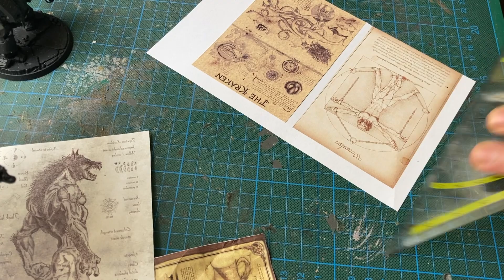Vampire Hunterbox: Die ultimative Bauanleitung für Jäger der Nacht" (Teil 3)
Willkommen zum Teil 3  "Vampire Hunterbox: Die ultimative Bauanleitung für Jäger der Nacht"! In diesem spannenden Tutorial zeige ich dir, wie du deine eigene Vampire Hunterbox baust, um dich auf den Kampf gegen blutrünstige Kreaturen vorzubereiten.

Egal, ob du ein passionierter Fan des Übernatürlichen bist oder einfach nur neugierig darauf, wie diese mysteriösen Jägerwerkzeuge funktionieren, dieses Video ist genau das Richtige für dich. Ich führe dich Schritt für Schritt durch den Bauprozess, sodass du am Ende eine voll funktionsfähige Vampire Hunterbox in den Händen hältst.

Entdecke die Geheimnisse der Vampirjagd und erfahre, welche Werkzeuge und Materialien du benötigst, um effektiv gegen diese unheilvollen Wesen vorzugehen. Von Knoblauchgranaten über silberbeschichtete Pfeile bis hin zu heiligen Symbolen – ich zeige dir alle wichtigen Komponenten, die deine Hunterbox zu einem wertvollen Werkzeug in deinem Kampf gegen Vampire machen.

Außerdem gebe ich dir nützliche Tipps und Tricks, wie du deine Fähigkeiten als Vampirjäger weiterentwickeln kannst und wie du deine Hunterbox für maximale Effizienz optimierst. Sei bereit, die Dunkelheit zu bekämpfen und die Menschheit vor der Bedrohung durch Vampire zu schützen.

Also schnapp dir deine Werkzeuge und mach dich bereit, in die Welt der Vampirjäger einzutauchen! Klicke auf die Play-Taste, um dieses fesselnde Tutorial zu starten und lerne, wie du deine eigene Vampire Hunterbox baust. Vergiss nicht, das Video zu liken, zu kommentieren und es mit deinen Freunden zu teilen, die ebenfalls eine Leidenschaft für das Übernatürliche haben. Lasst uns gemeinsam die Nacht erhellen und die Vampire besiegen!

In den letzten Tagen sind auch weitere Trainings und Downloads in meinen Online-Shop gekommen. Schau dich um, nutze auch die kostenlosen Produkte und bilde dich in der Bildbearbeitung mit Photoshop weiter!

Nach dem Stream habt ihr die Möglichkeit über Discord euch weiter auszutauschen.

Du möchtest unsere Arbeit auf YouTube unterstützen? 💶

💝 Bock Geschenke zu verschenken ;)

Geschenke für den „Neuer Typ“

Unsere Videos können bezahlte Produktplatzierungen enthalten.

Bei diesem Kanal geht es meistens um Basteln, Bildbearbeitung und 3D-Druck im Bereich Fotografie und Fotostudio, oder schlichtweg verrückten Bastelsachen. Wir sind immer auf der Suche nach neuen Themen und Bereichen, die jedem etwas bringen können, wertvolles Wissen in der Fotografie vermitteln, oder einfach nur Spass machen.